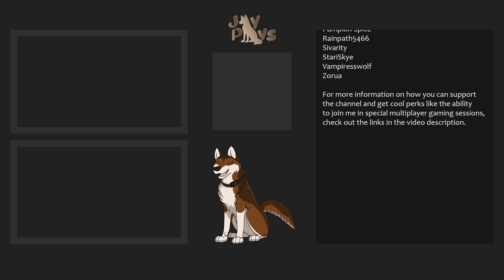A Circling Flock of Hungry Eagles?? | WolfQuest Wayfinders: Tempest's Quest #6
The Amethyst pack battles illness and a vicious set of eagle attacks.

A new WolfQuest update has arrived, bringing with it a host of new features!  From pronghorns to Amethyst Mountain dens and more, Tempest will be exploring the new additions to the Yellowstone region!